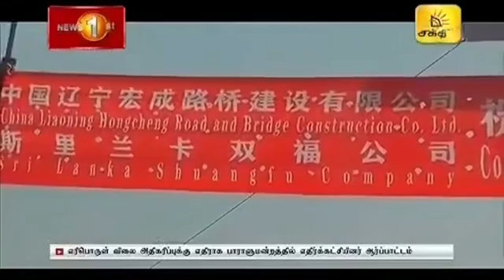News 1st Lunch Time Tamil News 23 06 2021 சக்தியின் நண்பகல் பிரதான செய்திகள்